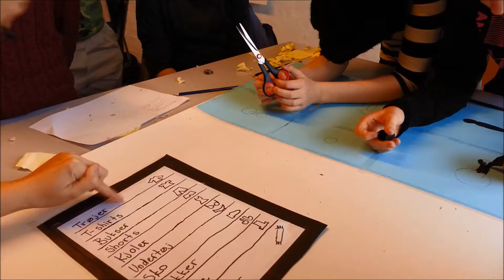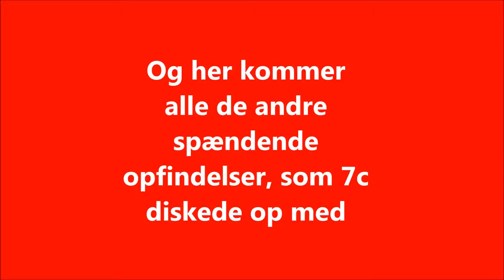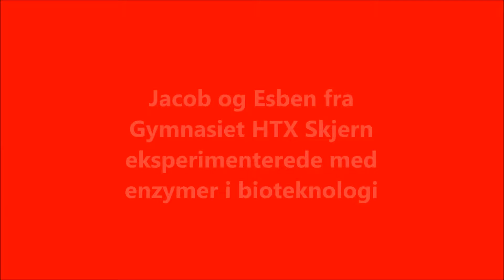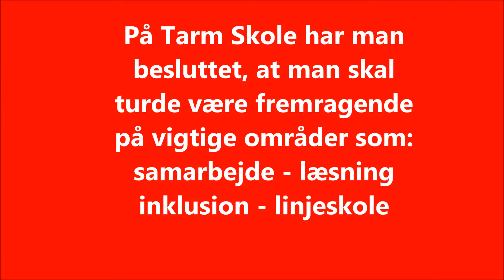Opfindelser og enzymer boblede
Opfindelserne og enzymerne boblede på Tarm Skole, da Det Rullende Gymnasium fra Skjern overtog eleverne for en dag. Samtidig lagde Gymnasiet HTX Skjern lokaler til, da skoleleder Else Thorup og lærerne på Tarm Skole arbejdede koncentreret med målsætningen. At turde være en fremragende folkeskole. Områder som samarbejde, læsning, inklusion og linjefag var i spil.